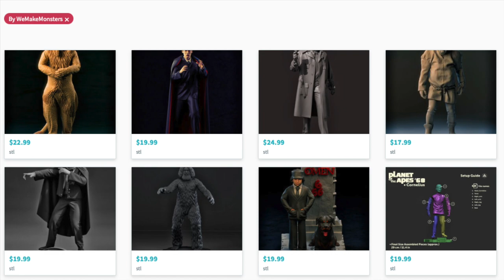Six Million Dollar Man 3D Printed Figure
This video follows the painting and detailing of a 3D printed figure of the Six Million Dollar Man.  The figure was created on my Saturn 8K Elegoo printer using files from WeMakeMonsters on CGTrader.com.   The video concludes with a final reveal of the figure along with a quick look at my new 8K printer set up.
Chapters
0:00
0:24     Intro
0:59     A word about the designer
3:49    Prepping limbs for attachment and use of Apoxie Sculpt
5:01    Using Apoxie Sculpt
7:33    Painting
8:13    Using Poster Putty for masking irregular contour
11:43  Onto the face
13:55  Final Reveal
15:51 Closing comments and a look at my Elegoo 8K Printer

Links
CGTrader
Poster Putty
Vent tube adapter for the Saturn 8K and Saturn 2 (8K)